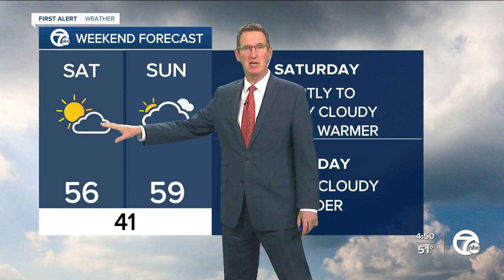Patchy frost tonight?